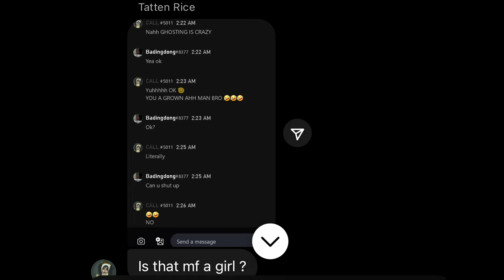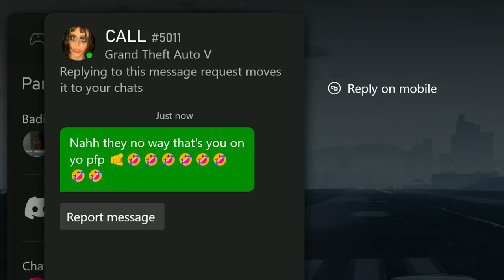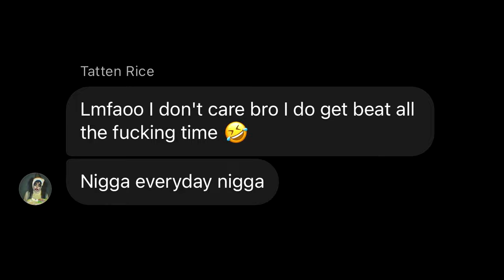"Idc about the game" - proceeds to lie about beating me